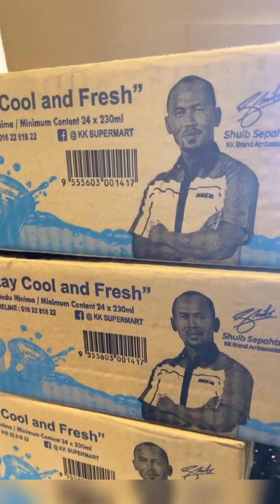Shuib Dah Bersiap Dengan Borang Kahwin